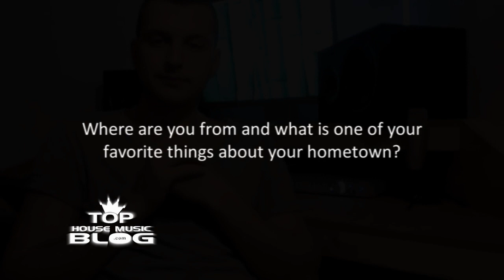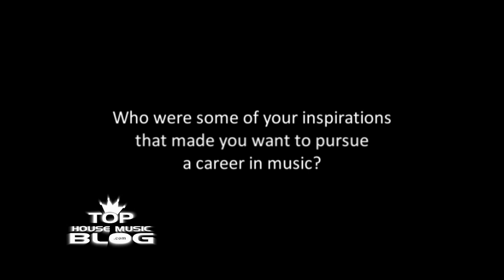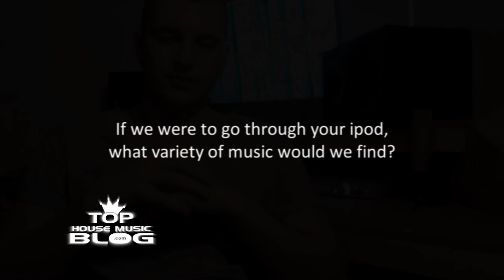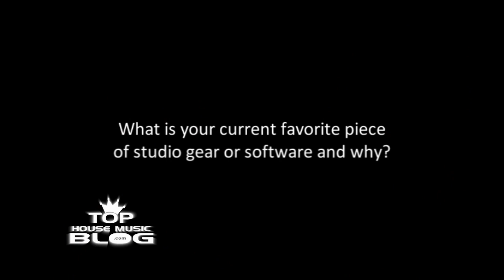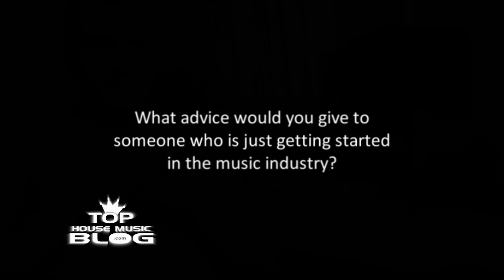D.O.D | Top House Music Blog Interviews D.O.D